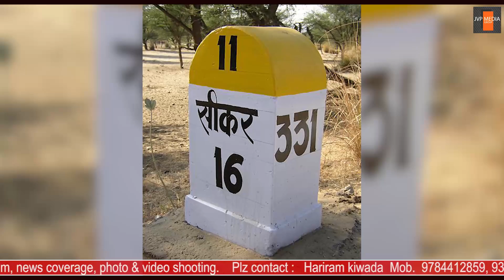घीसालाल जी भामू की स्मृति में चिकित्सा शिविर और समाज सेवा कार्यक्रम 30 अगस्त को भैरूपुरा सीकर में ।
JVP Media Group

Event management, anchoring, documentary film, news coverage, photo & video shooting.